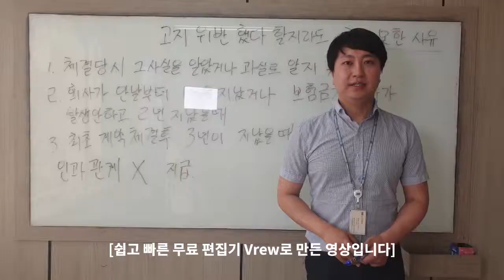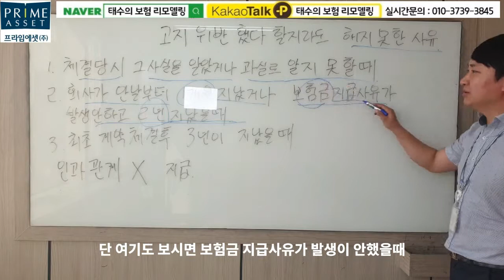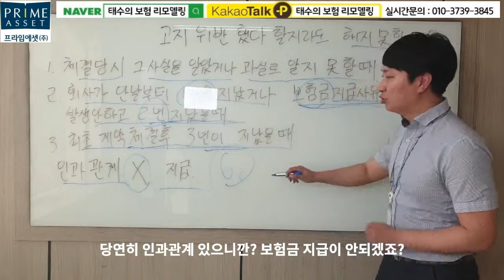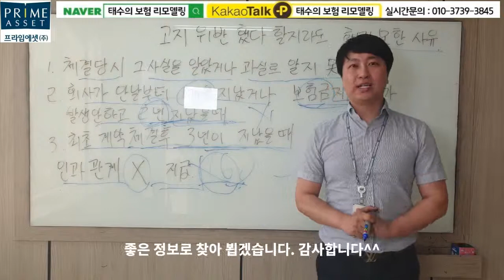보험가입시 고지위반해도 보험회사가 강제해지못하는 사례-태수의 보험리모델링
보험가입시 고지위반했다 할지라도 보험회사가 강제해지
할수 없는 경우에 대해서 설명드리겠습니다.

보험회사가 강제해지못하는 사유에 대해서 약관상
명시되어있으며 .. 그부분들을 이해하기 쉽도록 설명해놨습니다.

1)회사가 계약당시에  그사실을 알았거나 과실로 인하여
알지 못하였을때

2)회사가 그 사실을 안날로부터 1개월 이상 지났거나 또는 제1회보험료를 받은 때부터 보험금 지급사유가 발생하지않고 2년이 지났을때

3)계약을 체결한 날부터 3년이 지났을때

4)회사가 이 계약을 청약할때 피보험자의 건강상태를 판단할수
있는 기초자료에 따라 승낙한 경우에 건강진단서 사본등에 명기되어 있는 사항으로 보험금 지급사유가 발생하였을때

5)보험설계사등이 계약자또는 피보험자에게 고지할 기회를
주지않았거나 계약자또는 피보험자가 사실대로 고지하는 것을
방해한 경우. 계약자 또는 피보험자에게 사실대로 고지하지않게 하였거나 부실한 고지를 권유했을떄.

 여러가지 이유의 대해서 보험회사가 고지위반 했다 할지라도
해지할수 없는 이유에 대해서 나열해 보았습니다.

여기서 중요한건.. 계약후  2~3년이 지나면 강제해지할수 없는
경우가 있으니 .. 2.3번을 기억하여 잘 활용하시면

걱정없이 보험유지를 하실수 있습니다.. 이외 궁금하신 사항이
있으시면 언제든지 연락주시면 말끔히 해소시켜 드리겠습니다.

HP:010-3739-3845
카톡친구추가:r2an
카톡플러스친구:태수의 보험리모델링